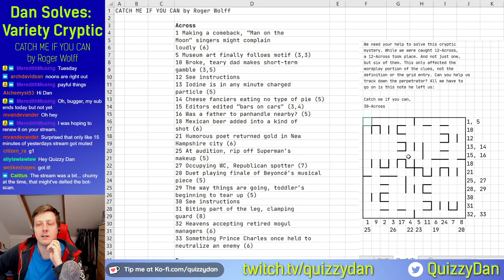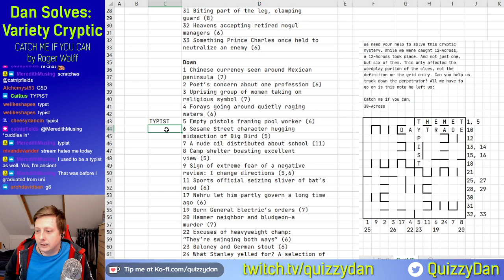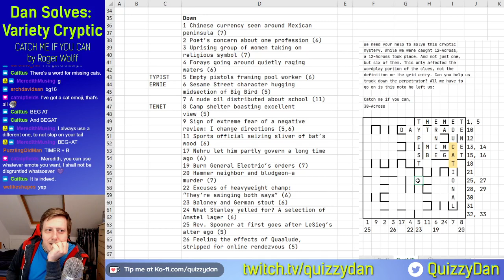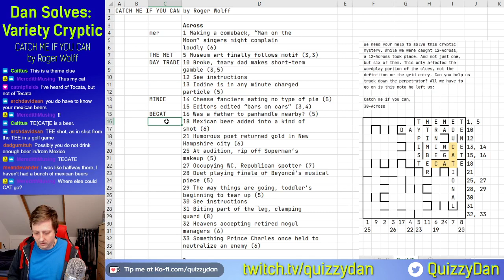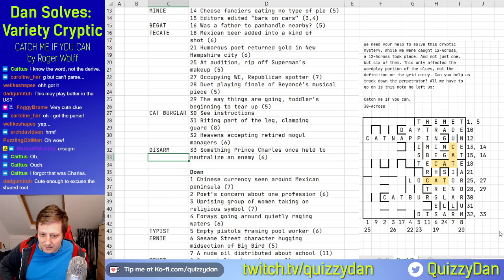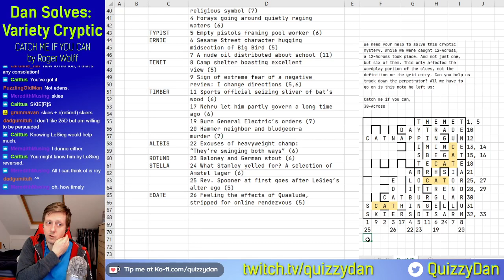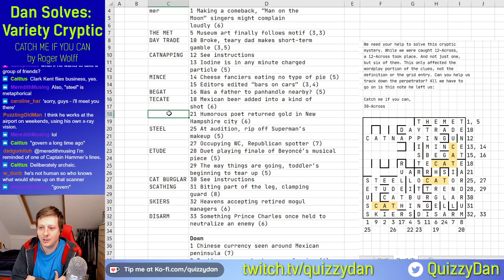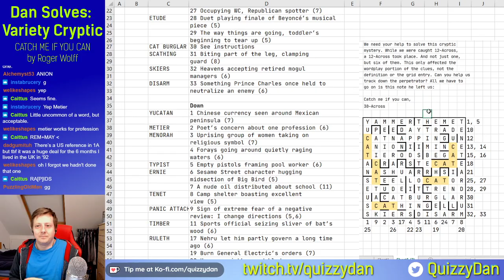Variety Cryptic Crossword: Catch Me If You Can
Crossword: Catch Me If You Can by Roger Wolff

I solve a variety cryptic crossword with help from the live chat on Twitch.